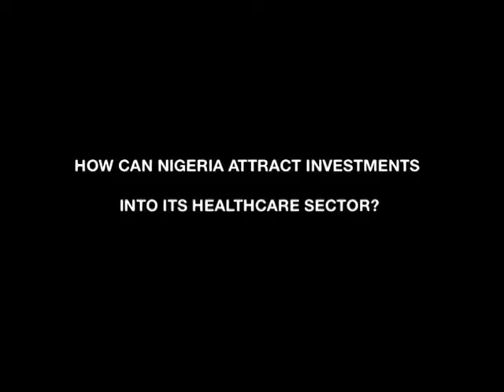HOW NIGERIA CAN ATTRACT INVESTMENTS INTO ITS HEALTHCARE SECTOR